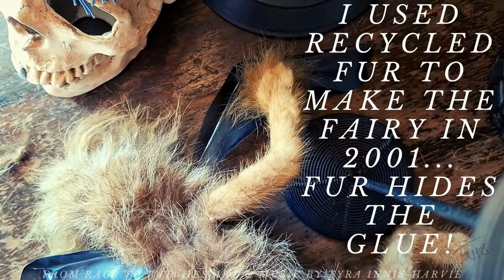This Fairy Needs Wings! Made from Recycled and Free things. Replace Wings of a Vintage Art Doll.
The Winged Fairy was invited to the Witchy Fairy Wedding, and We need to fix Him up a bit! Have You been following From Rags to Witches, and the Studio Stories?  See this Vintage 2001 original art doll, a Furry Fairy have his remaining wing "removed" and a fun new pair made from 3 things...or less! What a fun how to vid, with a spooky fingernail do over, some original guitar that I record for the film, and in true From Rags to Witches fashion, a very frugal way to make something nice from recycled or found items!  Fairy Wings Made of a plastic bottle, cut with scissors. The third item is optional...paint...Have fun watching and comment about how Your wings turn out. What style would You make? I might post another vid showing the crafting of an insect wing.  Don't worry, No Fairies were harmed during the filming of this vid! I will warn You of the tense parts, and You may turn Your head.

Don't back down and don't back away from hardships...the Dusty little furry fairy has lost a wing somewhere in the Studio...and it was replaced! Flying high, proud and free once more, My original recycled art doll was refurbished and it has taken to the sky in flight! How many times can something be new again...recycled once and refurbished...A fun little action doll, Vintage handcrafted and Witchy, was created in 2001, and flies higher today than ever before...be inspired!  A furry little bearded fairy, with big and wild hair and a wonderful mustache and beard combination You will adore, is Flying with newly crafted bat wings. From Rags to Witches is a way of life!  Up from the dust & ashes, rising from the fallen!  Everything is new again! Recycled and natural items and materials are used to create fantasy creatures at our Oakleyhill home studio!
Stay a while and explore the creative stories, the hands on videos, with how to, and watch as something wonderful is brought to life, created and recreated!
The wings are new, the Fairy flies,  and You can see them being replaced in an upcoming vid.
Many of the witchy fairies had makeovers for the "Fairy-Wedding" and it is going to be wonderful!  There are so many films coming!..
 You can hear this song "Tears for Summer Lovers" and see the handfasting announcement

See the next film ! Follow this link to That Fairy can FLY!!

A Goblin Fairy Union! Share these Lovers with friends who are celebrating this kind of enduring Love!  They will be glorious at the ceremony with their flower crowns! Be sure to come!
Watch for fun Print on demand and Printable downloads featuring this couple of Witchy Goblin Fairies.

 Consider them as Your Wedding/Engagement ambassadors and look for Our printable Invitation/ announcement packages in My shops!

  In 1994 I was working in a corporate setting, and not feeling my creative energies.  I thought I would loose my mind!  Instead, I had an epiphany when folding laundry; I saw a mountain range silhouetted in the sheets and knew I was on to something.  Immediately, I  began using fabrics to make faces under the name From Rags to Witches.  Elves, Fairies, Goblins, I had the most wonderful experience making and marketing them in the 90's, and early 2000's.  People were intrigued and  My leather faced Witches were popular with buyers and other craftspeople. Natural items and found bits were dragged home to the studio, and I was given materials and searched vintage shops for items.  I have amassed a hoard of very groovy things that were going to become "witch-crafted" one day.  Even this pile of parts and pieces are loving referred to as "the Witches".

I used the Canva editor.

Intro                                    0:00
Gather 3 the Things & Talk "Wings" 15
use the Pinch Trick to "Harvest" material   51
The Wizard helps cut Wings       1:42
Reverse all bends on ONE wing 4:54
Ooops !                         5:27
Free "Sand-Paper"!      5:52
shhh "Cheat" & play outside         6:28
Spray Paint                              6: 44
Black Fingernail Surprise       6:49
Paint the Wings!                      7:33
Slow Mo Sanding & Spooky wings!   8:25
Hi Cutie! the Fairy!                          8:44
the Squeamish might look away   9:03
Gets wings                      9:32
The Mustache & Hair!   10:07
Reveal & Flight!              11:13
Paper Template                2:31